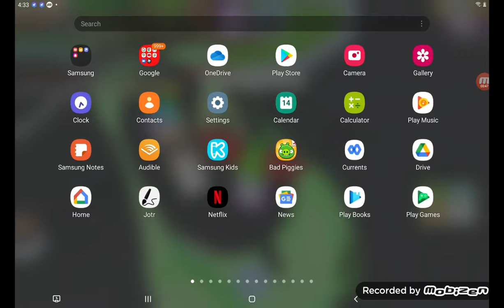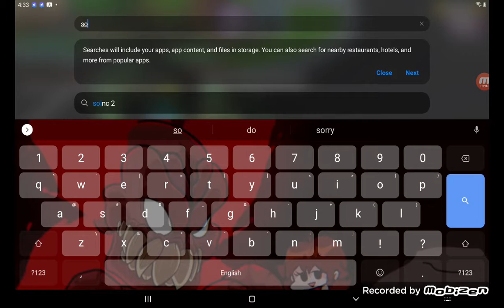tales abuse part 3 yay!!